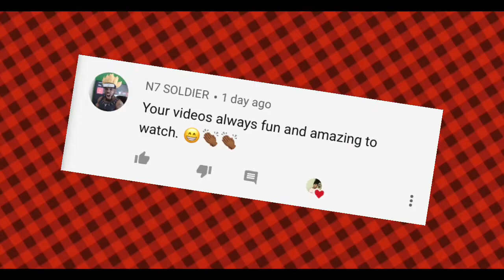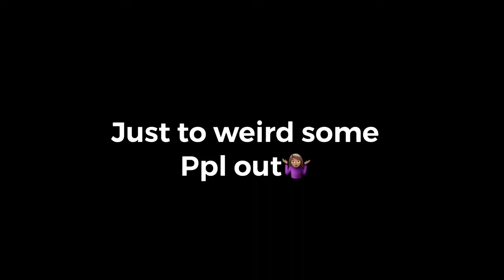Akon Puts Nick Cannon’s Lights out 😱 WILD ‘N OUT REACTION | Wildstyle|| MUKBANG